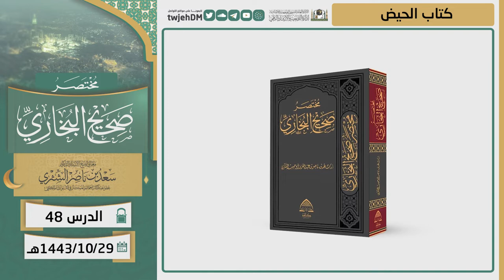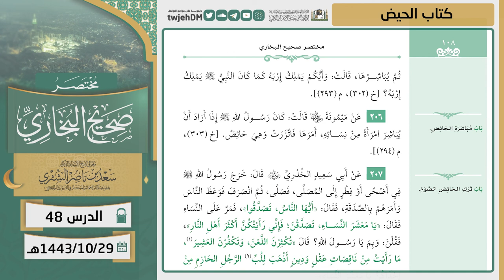48 ( مختصر صحيح البخاري | كتاب الحيض) لمعالي الشيخ أ.د. سعد الشثري | 29-10-1443